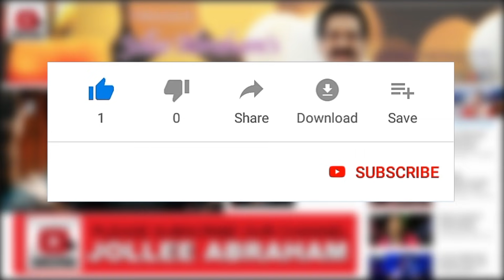VIJAYAKUMARI(Visually Challenged) | Oru Kodi Paadalgal | ஒரு கோடி பாடல்கள் | Musi-Care 18 [Oficial]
Sung by VIJAYAKUMARI; This Program is Organised by JOLLEE ABRAHAM; 12hr Gospel Music Concert [MUSI-CARE 2018] Started in the Year 2001 Successfully Completed 18th Year.
Produced by MUSI-CARE (MCCT).

" MUSI-CARE 2019 "

THE ONE & ONLY 12 Hour Gospel Music Concert in the World, organized by Jollee Abraham ...

# VISION & MISSION...